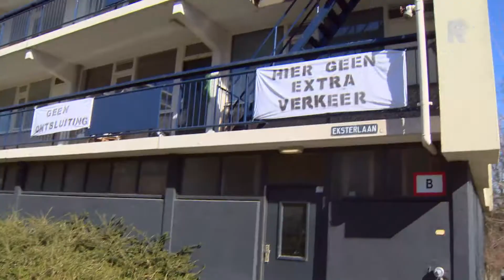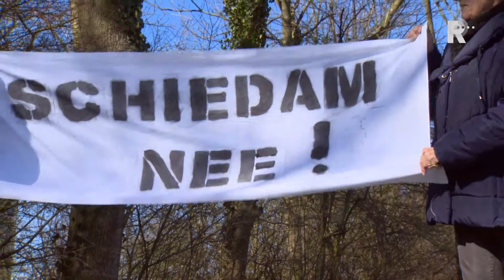Vlaardings protest tegen 'Schiedamse' weg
Inwoners van de Eksterlaan in Vlaardingen-Holy hebben spandoeken opgehangen aan de balustrade van twee flatgebouwen in de straat. De bewonerscommissie verzet zich met de spandoeken tegen de mogelijke komst van een ontsluitingsweg door hun straat.

   Lees meer: Vlaardings protest tegen 'Schiedamse' weg